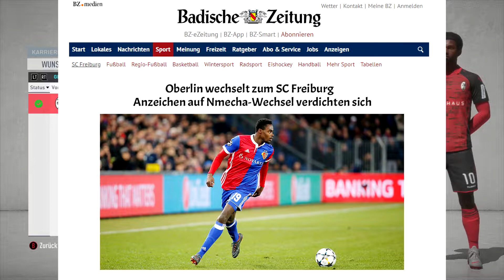FIFA 20 | SC Freiburg Karriere - S4E3 DER START IN DIE LETZTE BUNDESLIGA-SAISON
►Beschreibung◄

FIFA 20 Karriere mit dem SC Freiburg
FIFA 20 Karrieremodus - S4E3 Der Start in die letzte Bundesliga-Saison

Nach einer erfolgreichen Karriere bei Borussia Mönchengladbach, ist der Mittelfeldmann Senou Veretout nun bereit im Schwarzwald, beim SC Freiburg seinen ersten Trainerjob wahrzunehmen. Denis Zakaria machte er bei den Fans der Fohlenelf vergessen. Kann er das nun auch in Freiburg mit Kulttrainer Christian Streich genauso umsetzen ?

Wenn euch das Video gefallen hat, würde ich mich über eine Bewertung freuen!

►Mit dabei:
Niemand